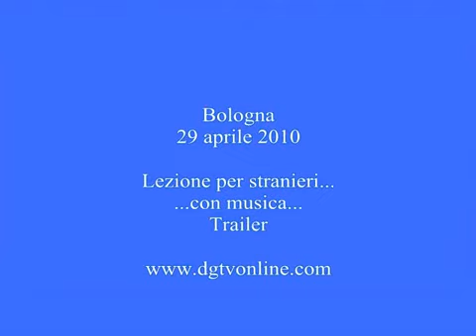Lezione per stranieri con musica - Trailer.flv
Bologna,29 aprile 2010 - su - l'anteprima di questa "lezione con musica" la cui versione integrale è su nelle lezioni di italiano per stranieri.